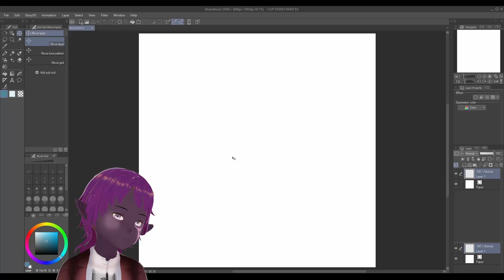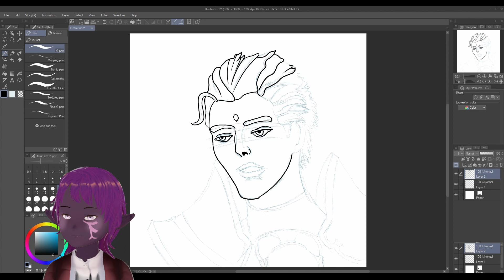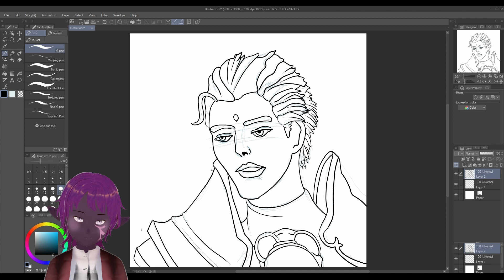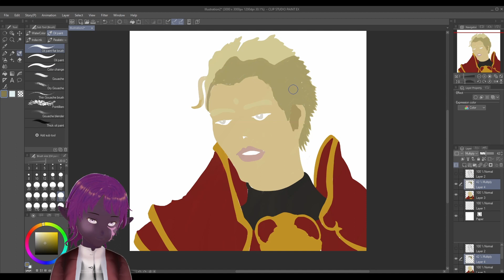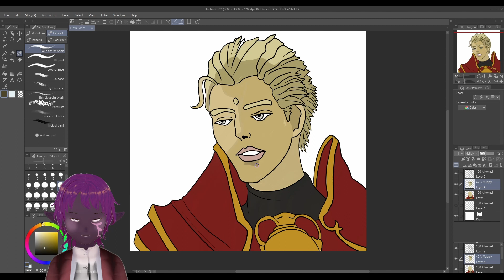Speed paint of Nero tol Scaeva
A Speed paint I did of Nero tol Scaeva this morning from final fantasy 14.  The drawing process was done in clip studio paint.

Applications used in drawing the picture:
Application used in the video CLIP STUDIO PAINT PRO
Application used in the video CLIP STUDIO PAINT EX

Tools used to record the video:
ZealSound Microphone Stand
FIFINE Gaming PC USB Microphone: